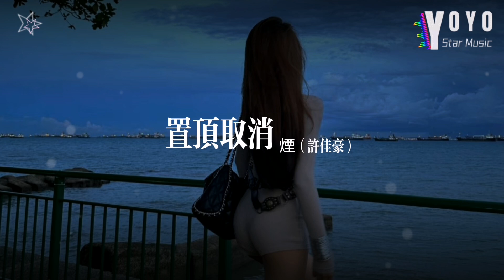置顶取消 - 烟（许佳豪）| 好歌好曲每一天 | 动态歌词/Lyrics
优星音乐

Yoyostar Music Channel

作词：行云@易合光年
作曲 ：黄浩@易合光年
编曲：孙煜东
吉他：啤雄
混音：张可人
和声：严仲波
录音：安羽辰
配唱：潘成
封面：灭害灵
制作人：潘成
统筹：杜紫瑜
监制：张洪宁
制作公司：星河闪耀

你说 你已决定 陪我直到永远
怎么也半路 丢下我后失联
原谅 时间慢慢 冷却新鲜感觉
不知不觉地让 爱意一夜骤变
可我还一直作茧自缚
想起你还是魂不守舍
为了你次次红了眼眶
次次你无关痛痒
可你曾对我那么在乎
对我不舍得丝毫亏欠
为何爱我却伤我最痛
要多少失眠
才忘记关于你的瞬间
到头来置顶取消 备注改掉 请勿打扰
把你那座城市的天气预报删掉
哪怕眼泪在灼烧 回忆叫嚣 心如刀绞
没有了你全世界多寂寥
到头来分道扬镳 散于人潮 请勿打扰
像从没发生过任何事一样忘掉
我就像个摆渡者 你只会暂时停靠